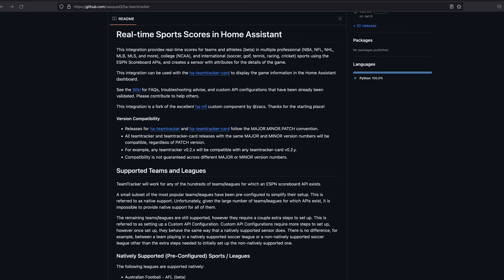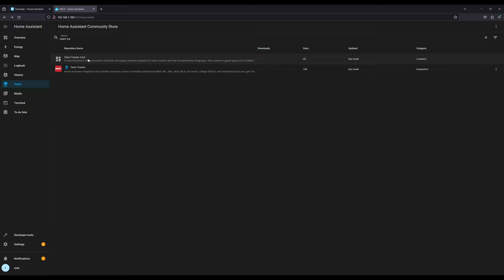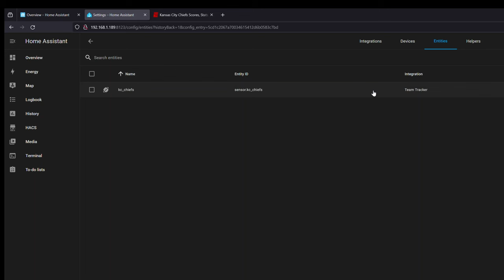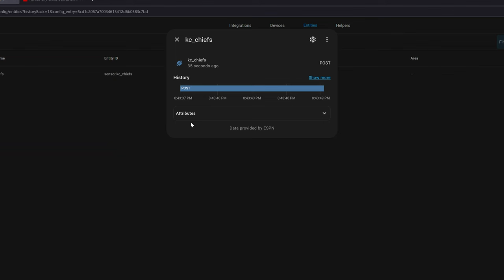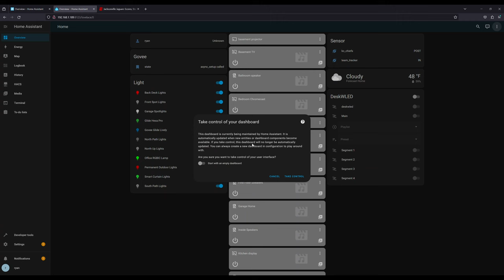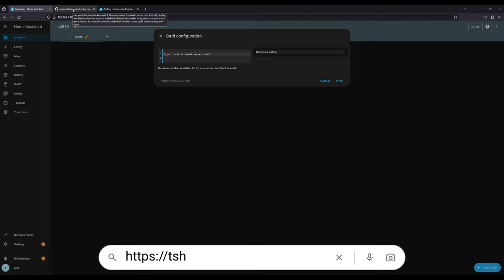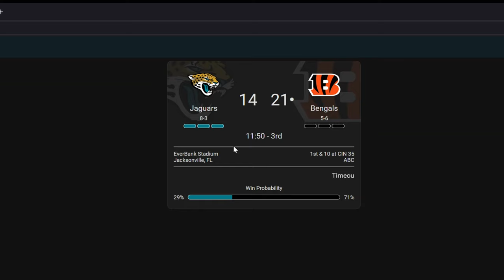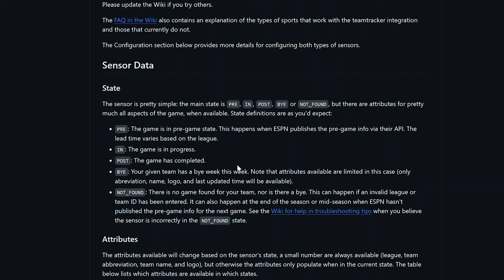Score Big with Your Smart Home: Automating Reactions for Any Sports Team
🏈🏡 Ready to bring the stadium vibes into your living room? In this must-watch tutorial, we dive into the ultimate smart home project that’s perfect for every sports enthusiast! Learn how to set up your smart home with Home Assistant to react in real-time to every score, win, or loss by your favorite sports team. Whether it’s football, basketball, or any sport in between, we’ll show you how to make your Govi lights and other smart devices celebrate every thrilling moment alongside you. 🎉💡

From the basics of integrating sports scores with your smart home system to advanced automations that light up your living space with team colors, this guide has everything you need. We leverage the Google Assistant SDK and the power of the Home Assistant Community Store (HACS) for a seamless setup. Perfect for DIY enthusiasts and smart home fans alike, this video will transform game day forever! Don’t forget to check out our last video on integrating Govee lights into your smart home setup for the full experience.

Indoor Govee Lights

Govee Glide Lively (Wall Lights)
Govee String Lights T1
Govee Hexa Pro 10pk

Govee Outdoor Lights

Govee Curtain Lights
Govee Christmas Lights - 66ft
Govee 100ft Permanent Outdoor Lights
Govee Outdoor String Lights

▶ Timestamps ⌚:
00:00 - Opening
00:49 - Introduction
01:18 - Pre-reqs
02:09 - Meet Team Tracker
02:45 - Setup Team Tracker
08:28 - Team Automations
14:41 - Part 3
19:09 - Closing